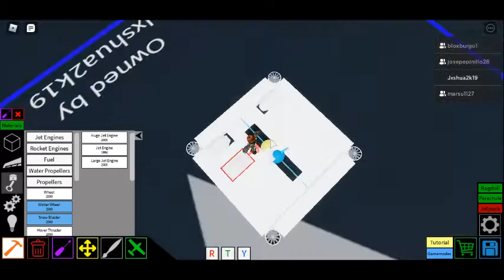Roblox Plane Crazy HoverCraft Tutorial